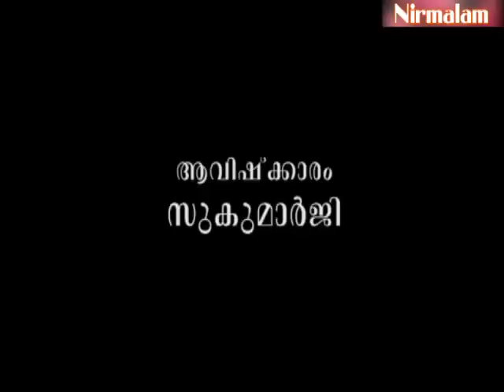Gruha Vaidyam -89 | ayurveda lifestyle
ആമുഖം: അനന്തസമാധിയെ പുല്‍കിയ സംപൂജ്യ ആചാര്യസ്വാമികള്‍ ശ്രീ. നിര്‍മ്മലാനന്ദഗിരി മഹരാജ് ഗുരുകൃപയാല്‍ അനുവദിച്ചു തന്നിരുന്ന 'ഗൃഹവൈദ്യം: ഔഷധങ്ങളും ചികിത്സയും' പഠനത്തിന്റെ എണ്‍പത്തിയൊമ്പതാം ഭാഗം.

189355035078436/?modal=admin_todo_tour